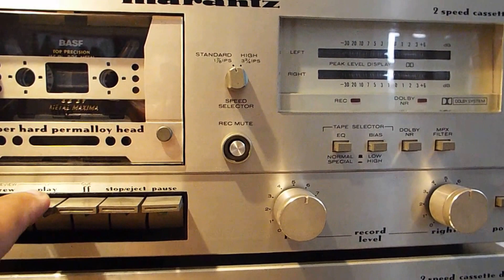Marantz SD 3000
Deck Marantz SD-3000